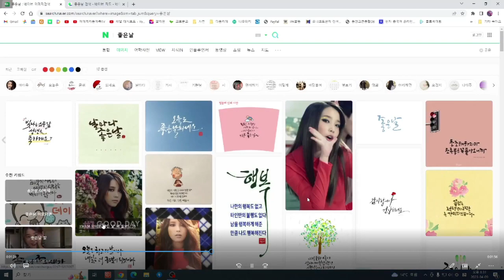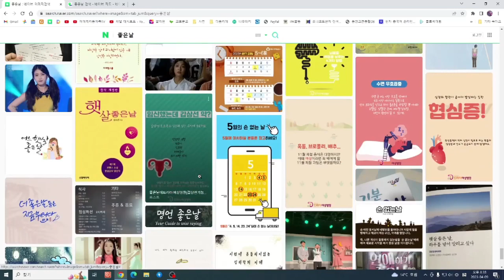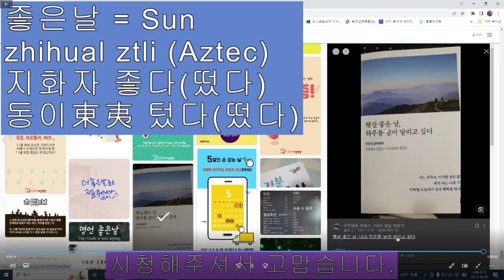한국형 핵융합장치(核融合裝置)를 '인공태양 (人工太陽)'이 아닌 '지화자 떴다' 라고 지었어야 했다. America 원주민 Navajo는 Sun을 '좋은날' 이라고 말한다.